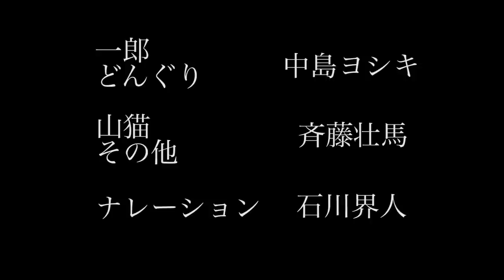【朗読】「どんぐりと山猫」宮沢賢治【中島ヨシキ】【斉藤壮馬】【石川界人】【声優】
ご覧いただいてありがとうございます。
コメント残していっていただけると嬉しいです！！
配信中、動画内にお名前が出ても大丈夫な方は是非奮ってご参加ください！

〜伝言〜
過去に投稿したものの再掲載作品です。
拙い編集ですが友達と一生懸命作ったので聞いていただけると嬉しいです。
画面の編集は気にしないでください！！

使用音源